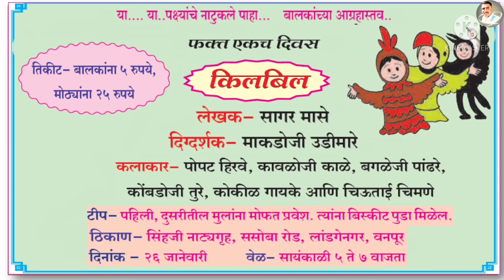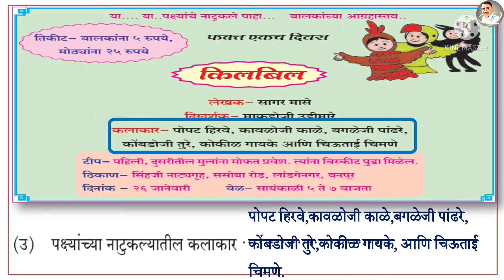जाहिरात वाचन | दुसरी मराठी | पान नंबर ५३ | Jahirat Vachan Std 2 | जाहिरात वाचन इ.२ री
जाहिरात वाचन, पान नंबर ५३.

Link_

इयत्ता पहिली संपूर्ण मराठी.

इयत्ता पहिली संपूर्ण गणित.

इयत्ता पहिली संपूर्ण इंग्रजी.

मराठी जोडाक्षरे

मराठी व्याकरण

इयत्ता दुसरी संपूर्ण मराठी

इयत्ता दुसरी संपूर्ण गणित

इयत्ता दुसरी संपूर्ण इंग्रजी

इयत्ता दुसरी खेळू करू शिकू.